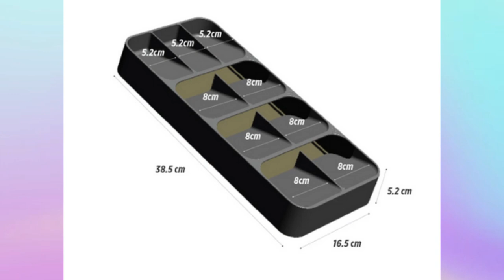Cutlery drawer organizer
Smart Kitchen Cutlery Drawer Organizer Spoon Fork Storage Tray-Grey available to buy online at takealot.com. Many ways to pay.